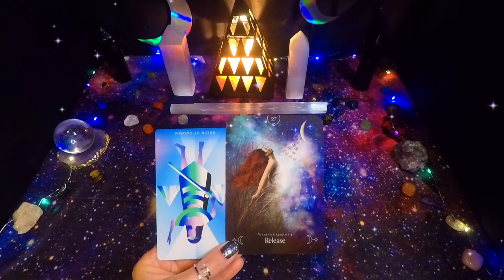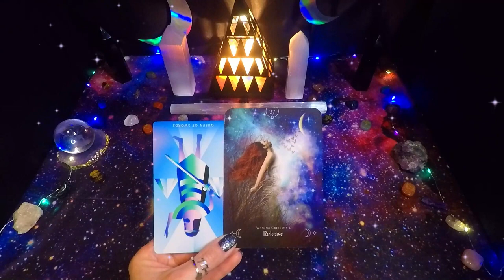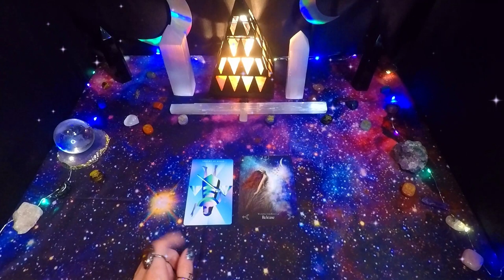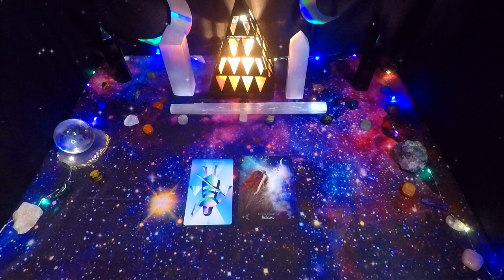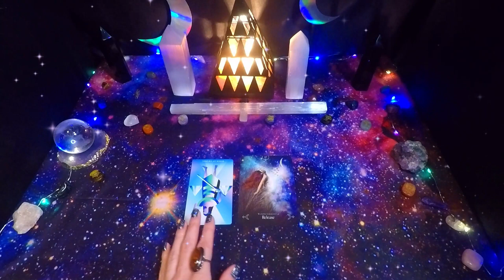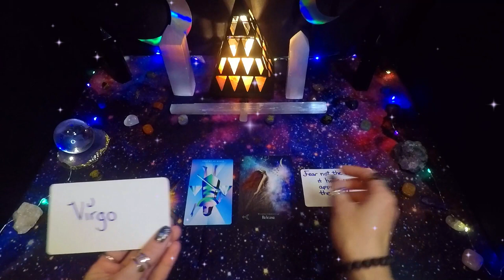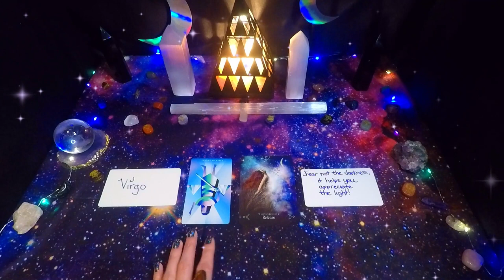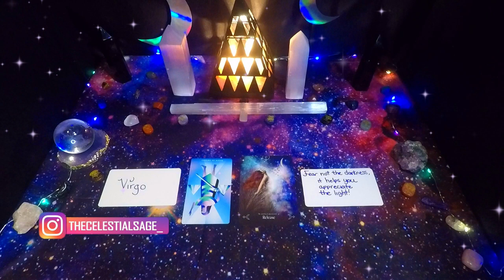They Feel They Have Ownership Over You!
Embark on a multi-dimensional journey and let's make the cosmos feel a little smaller together!

🌠Celestial Merchandise🌠